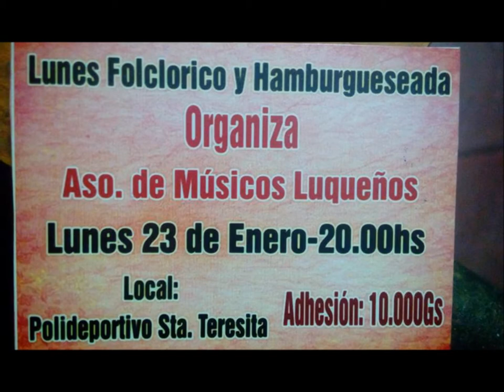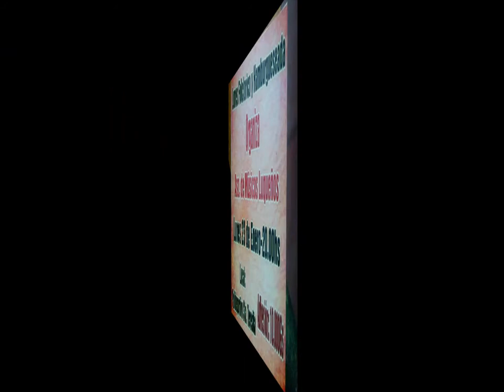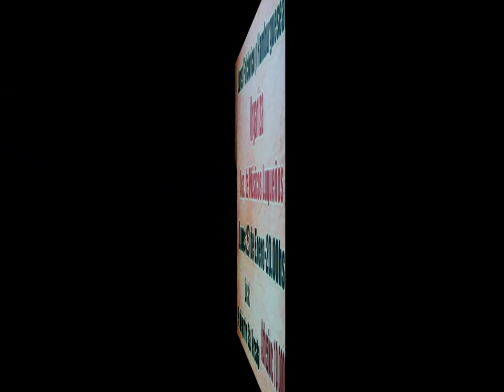23 DE ENERO - LUNES FOLCLORICO-ASO DE MUSICOS LUQUEÑOS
23 DE   ENERO PEÑA ARTISTICA Y HAMBURGUESEADA